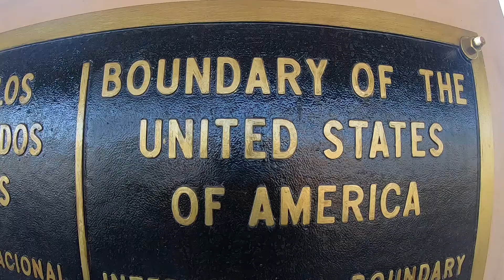Exploring Nuevo Progreso, TAMPS Mexico lunch at the Red Snapper crossing the International Bridge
⚠️Please consider helping support Boone’s adventures by purchasing a sticker!